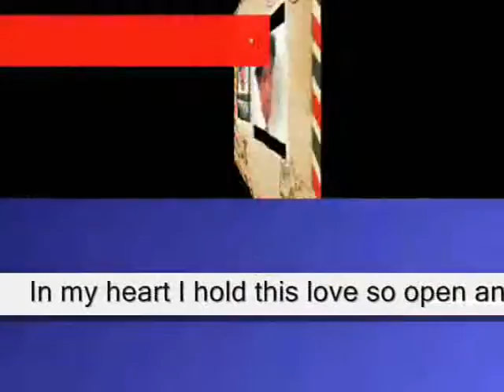hold this love ,